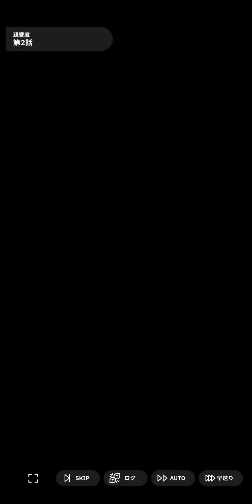Saki Hanami - Affinity Episode 2 - Gakuen Idolmaster [English Sub]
Saki Hanami Affinity/Affection Episodes.

The following are origin episodes of how you first met and how you became a Producer/Idol combo.

Plus a little backstory may be explained, so from Episode 1 to 10 you will experience growth of your idol

Episode 2: Enter Ume, Mega Rival.

Previously you have met Saki and successfully managed to become her producer.

But with someone at the top of their class what more can you do?